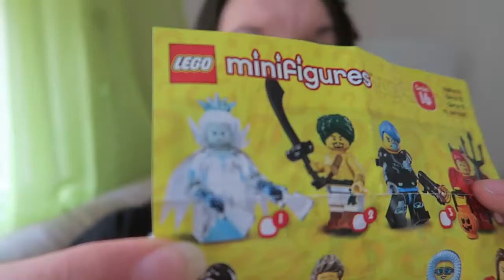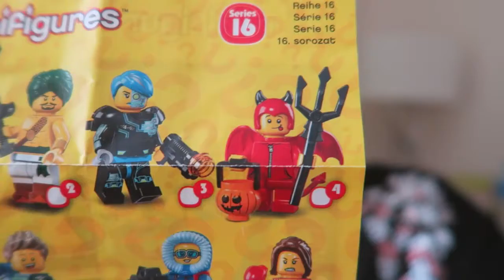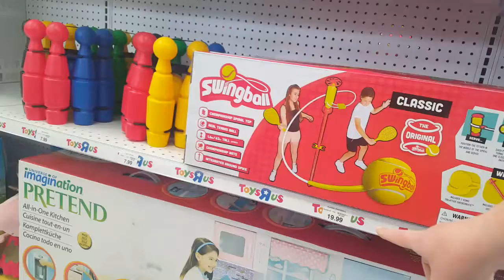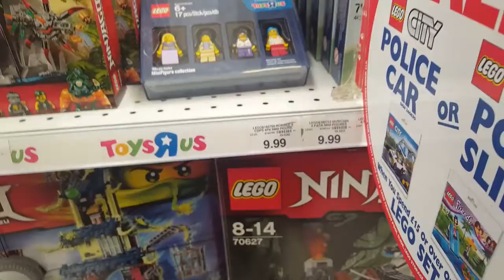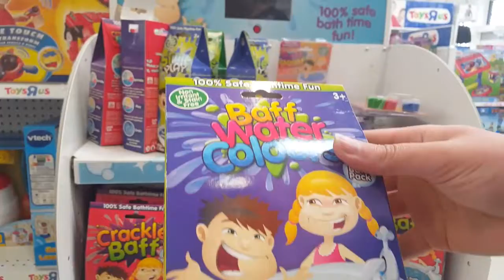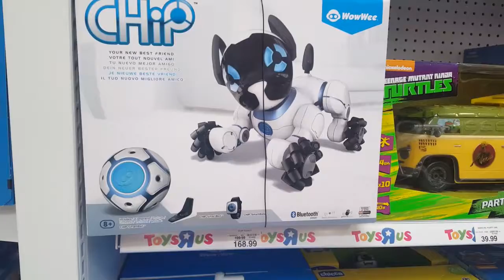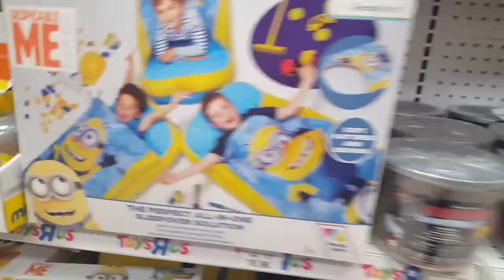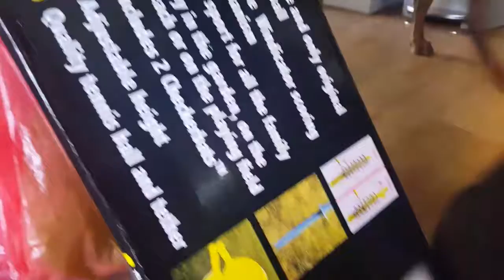DOG HATES BATH TIME | WE FINALLY FOUND TOYS R US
Hey guys, so we got lost today trying to find this retail park lol 30 mins or so later we managed to come across it, any way hope you enjoy. Give the Sweet Chilli Cheese Roasties a go guys tastes so good!! xX